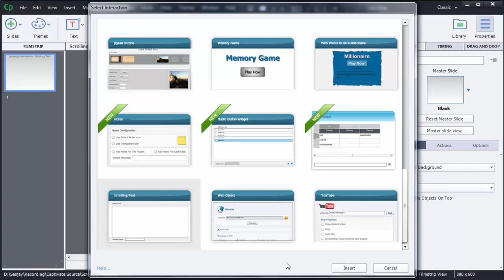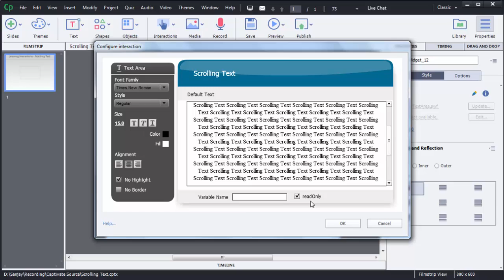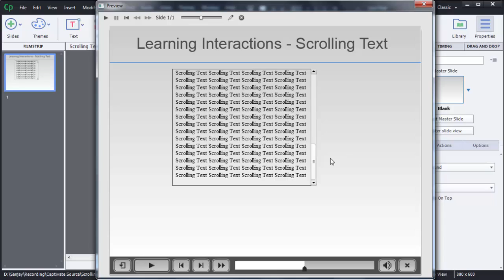Adobe Captivate 8 - Learning Interactions - Scrolling Text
In this video you can learn to add Scrolling Text Widget in Adobe Captivate 8.